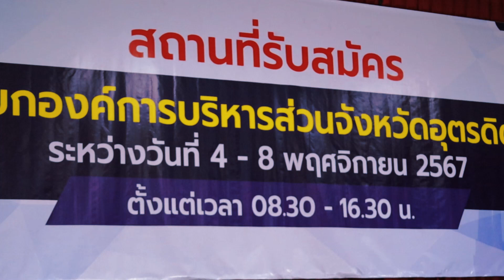บรรยากาศ การรับสมัคร "นายก อบจ.อุตรดิตถ์" วันแรก